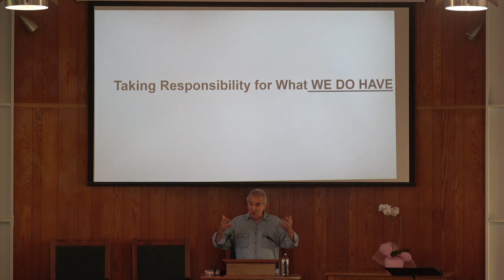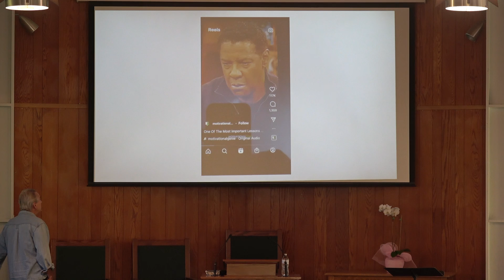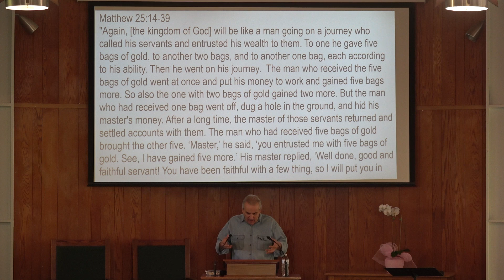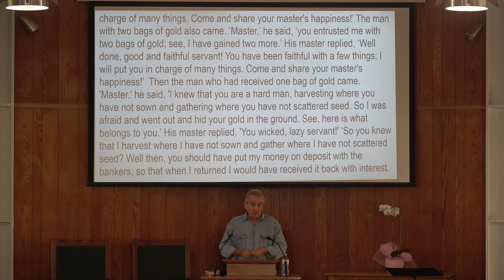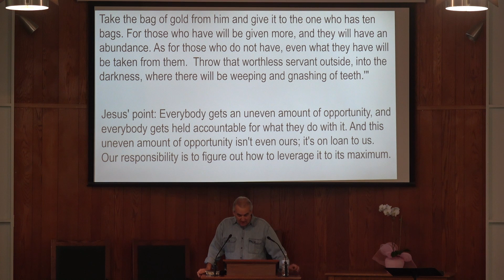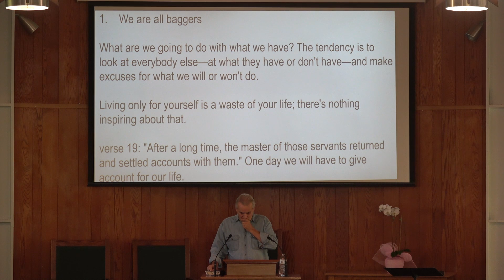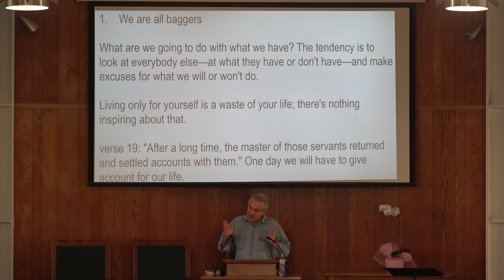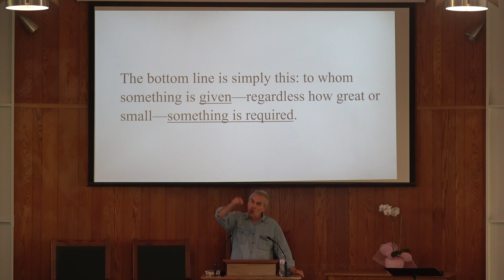61922 Pastor Dave Anderson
Pastor Dave Anderson Sermon